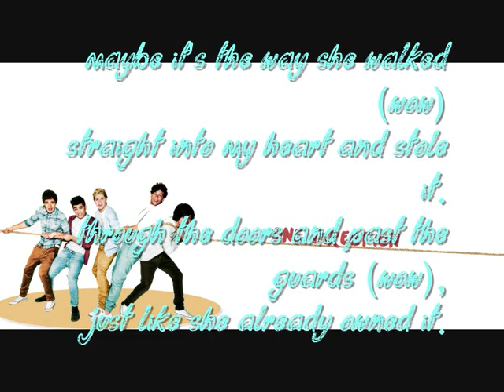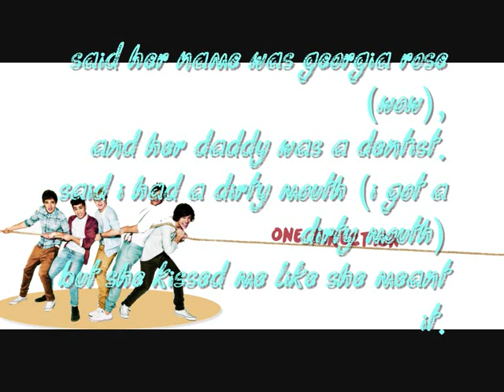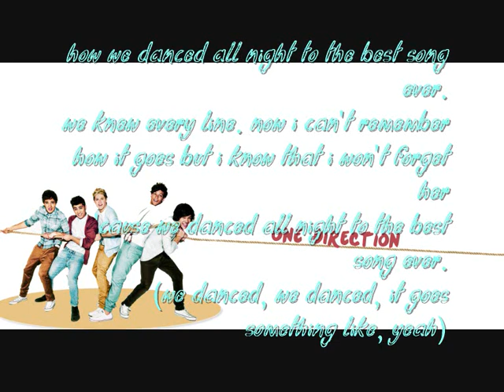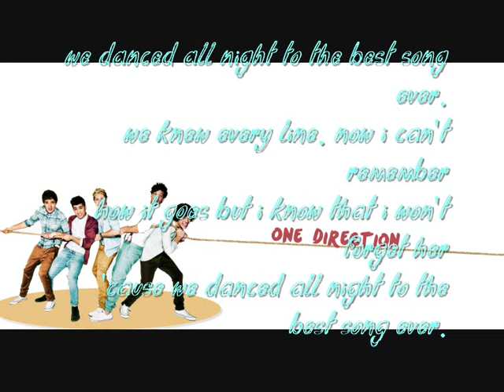One Direction - Best Song Ever - Lyrics